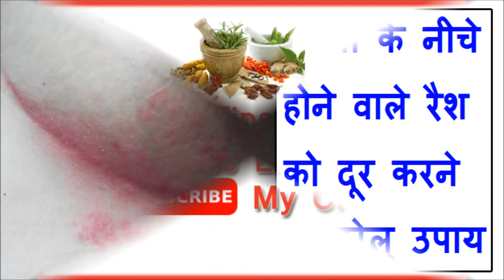स्तनों के नीचे होने वाले रैश को दूर करने के घरेलू उपाय | Home Remedies for Rash under Breasts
स्तनों के नीचे होने वाले रैश के घरेलू उपाय